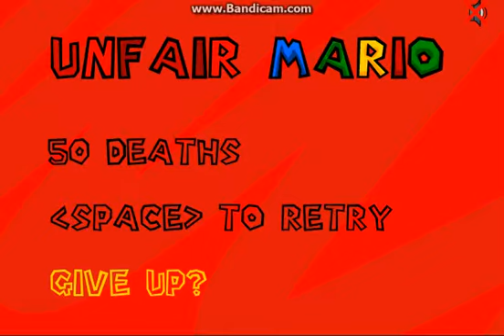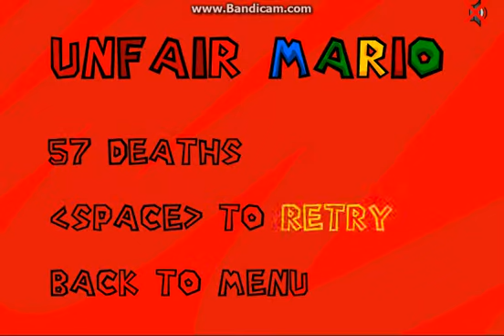Unfair Mario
Ako vam se svidio video bacite neki lajk